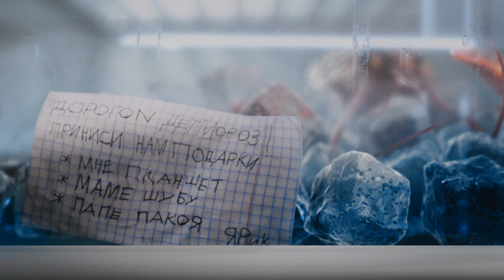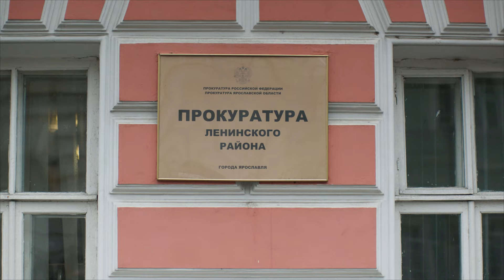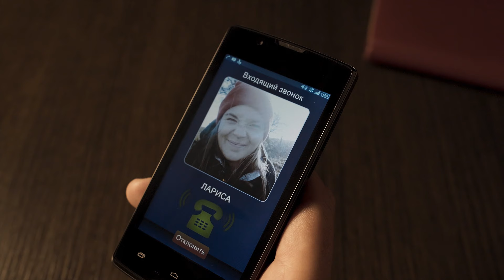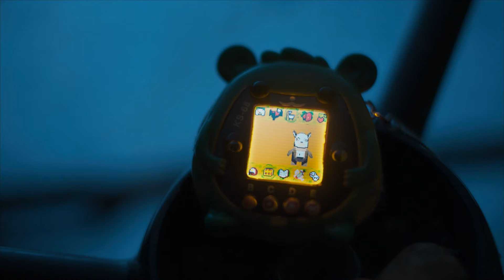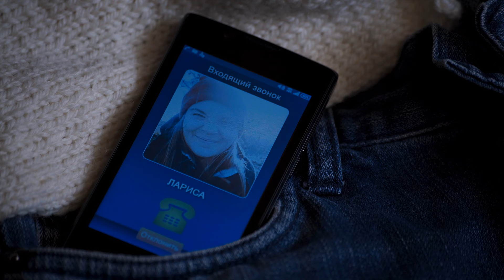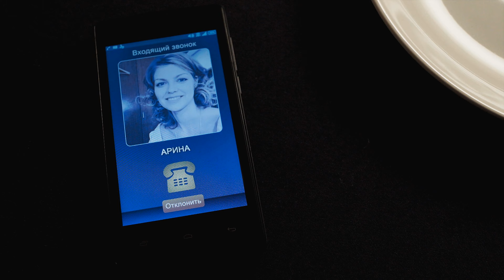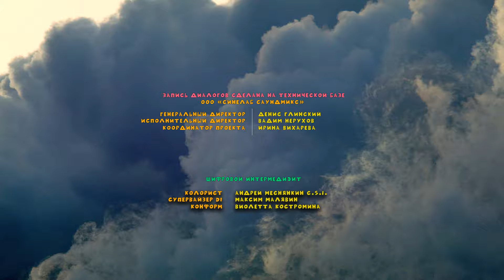НАСТОЯЩАЯ НОВОГОДНЯЯ ИСТОРИЯ! Пурга. Интересные фильмы.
Оперативник криминальной полиции Женя Никифоров однажды сделал выбор между долгом и чувством. Спустя год Женя не может решить, что же правильней – быть честным по любви или счастливым по расчету? В канун Нового года Дед Мороз дает ему весьма необычный совет искупаться в снегу и загадать желание. Оно непременно исполнится, но при одном условии – нужно как в детстве точно знать, чего ты на самом деле хочешь.

Жанр: мелодрама, комедия
Страна:  Россия
Режиссёры:  Игорь Зайцев